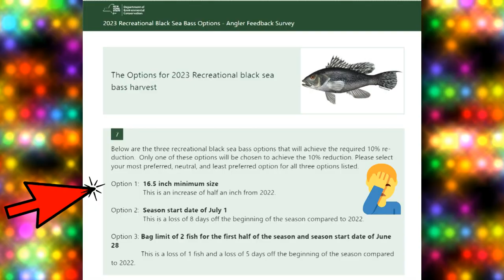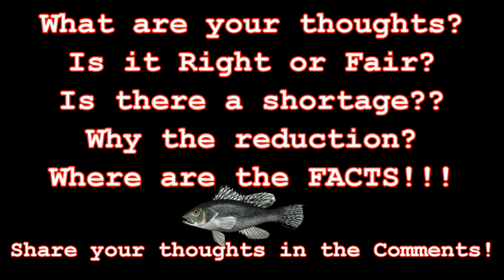2023 Proposed Black Sea Bass Regulations - Not Looking Good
In this quick video I go directly to the source to find out what is going on with the New York Black Seabass Season for 2023. The word around was they were looking to make it 16.50 inches to keep. My friends, that is a trophy Sea Bass and not easy to get a limit for the table. There seems to be so many around it's confusing they want to cut back anymore. What are your thoughts? Leave in the comments section.